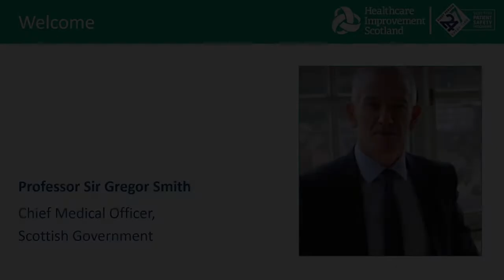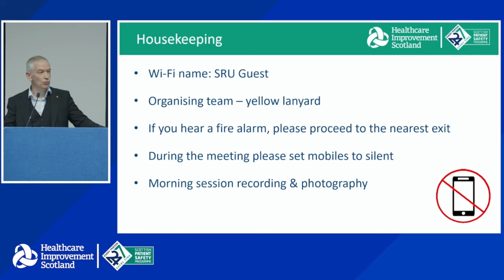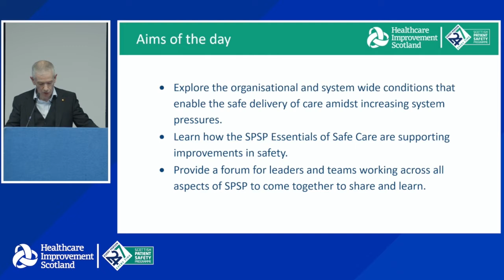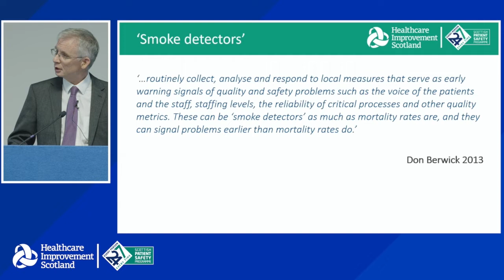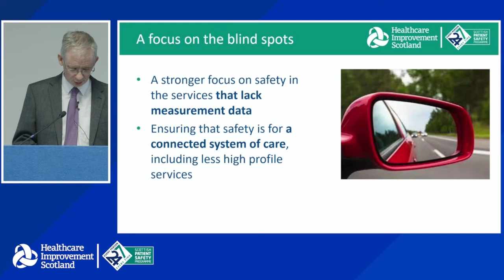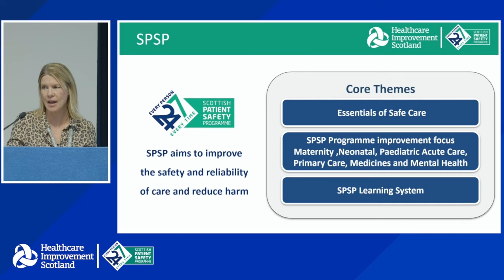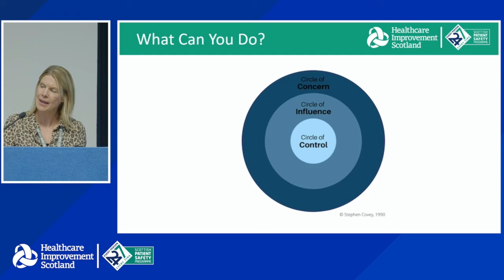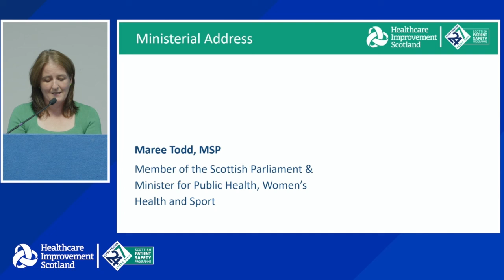SPSP National Learning Event 2022: Creating the Conditions for Safe Care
The SPSP National Learning Event: Creating the Conditions for Safe Care took place on 27th September 2022 and brought together delegates online and in-person from across Scotland and further afield. Speakers included Professor Sir Gregor Smith, Chief Medical Officer for Scotland; Maree Todd MSP & Minister for Public Health, Women’s Health & Sport; Joanne Matthews, Head of Improvement Support & Safety, Healthcare Improvement Scotland; and Robbie Pearson, Chief Executive, Healthcare Improvement Scotland.